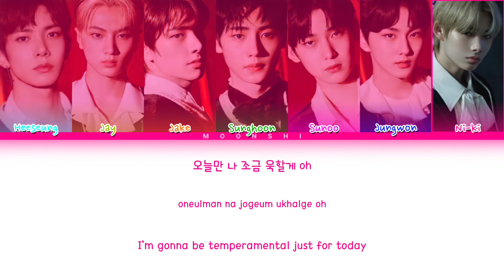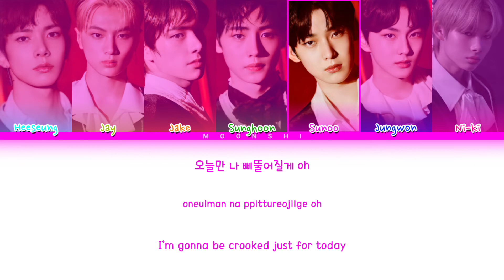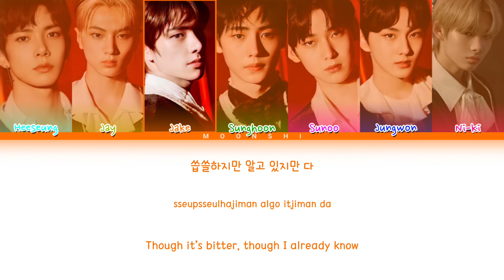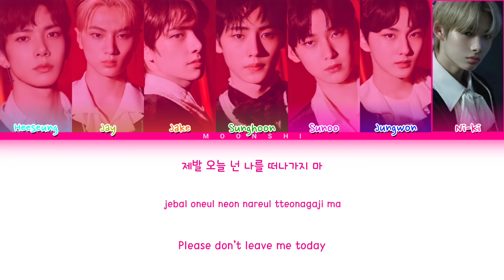HOW WOULD - ENHYPEN (엔하이픈) sing Dynamite by VIXX (빅스) (Color Coded Lyrics Eng/Rom/Han/가사)